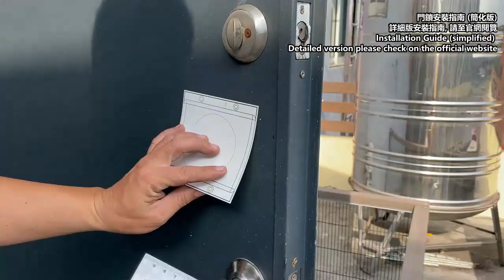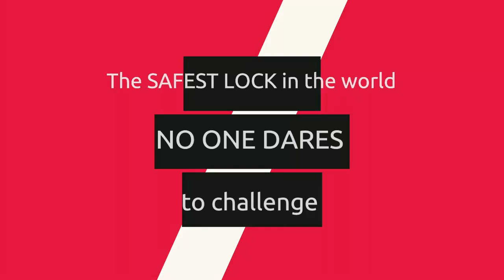Forever Lock V.3 Deadbolt & Curved Sliced Key (Detailed Demo)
00:11 Introduction of Forever Lock V.3 - Deadbolt
00:43 How we make the Sliced Keys
01:23 Code Card Description
02:11 Randomized layout & Foil attack & bumping resistant
03:33 Quick review of Self-destructive mechanism (sacrificial pins)
04:40 Comparison & quick review of Forever Lock V.2 & V.3
05:40 Inward opening installation guide
07:45 Outward opening installation guide